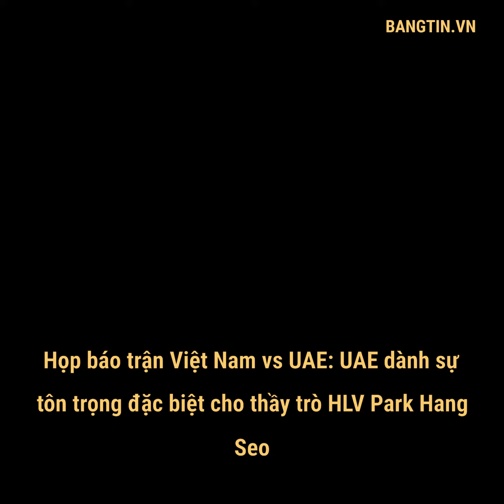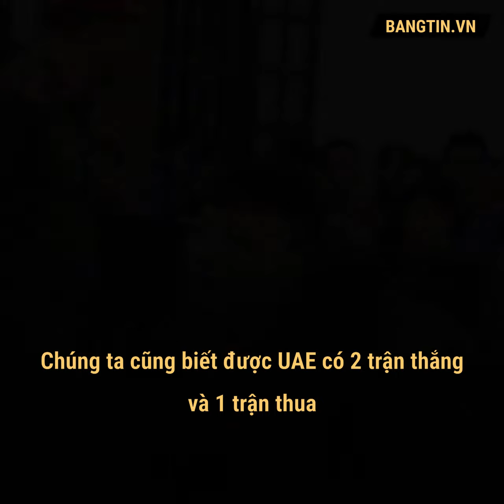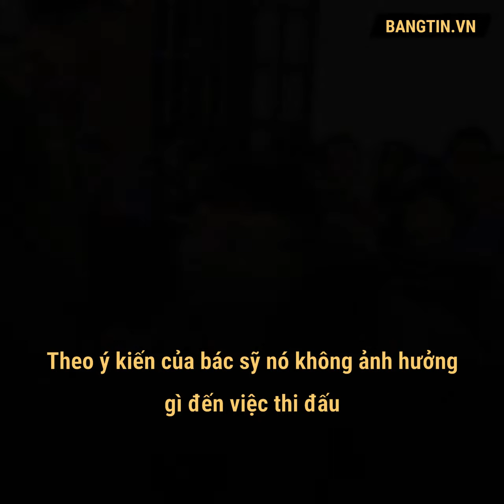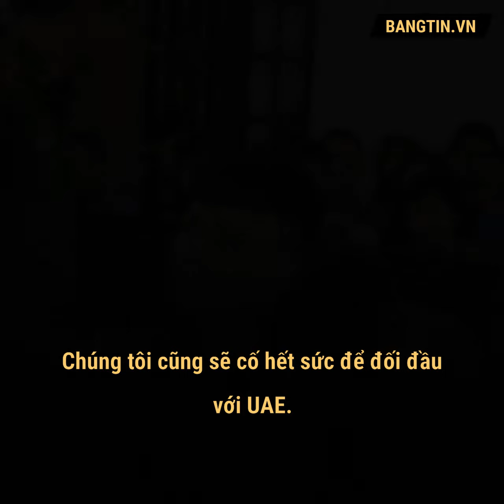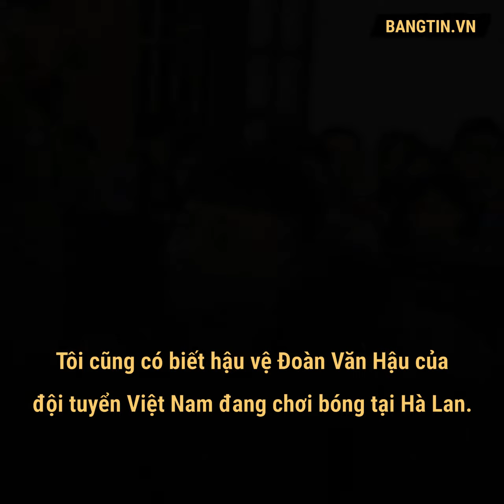Họp báo trận Việt Nam vs UAE: UAE dành sự tôn trọng đặc biệt cho thầy trò HLV Park Hang ...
11h00 ngày 13/11, buổi họp báo trước trận Việt Nam và UAE tại bảng G vòng loại World Cup 2022 sẽ diễn ra. HLV Park Hang Seo cùng cầu thủ đại diện của đội tuyển Việt Nam sẽ tham dự buổi họp báo.